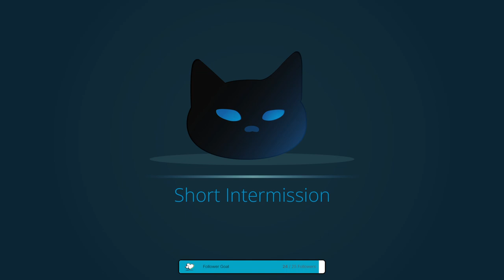Failing to Reach LVL 90 w/ Flame Surge Totems - Shifting Stones stream VoD (11-23-23) [Event-3.22]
We've been mapping more with our Flame Surge totem build and have set a stream goal of level 90. Lets see what happens!